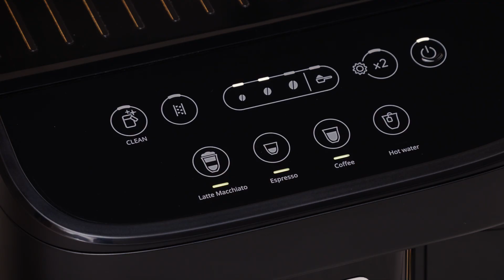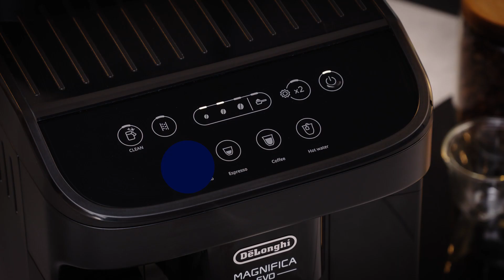Magnifica Evo | Preparing milk-based drinks with the LatteCrema carafe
Watch how easy it is to make espresso milk-based drinks at the touch of a button, thanks to the De'Longhi LatteCrema Technology.

Learn how to customise your milk-based drink with Magnifica Evo.

Models: ECAM290.51.B / ECAM292.52.GB /ECAM293.52.B

00:00 Making Latte Macchiato & perform auto-clean of the LatteCrema carafe
01:24 Customising milk-based drinks